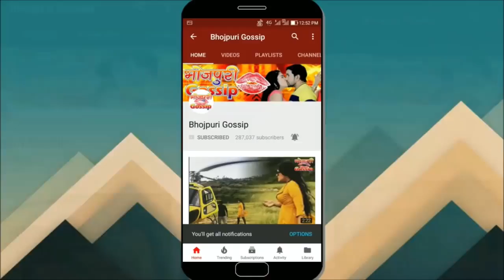Kheshri lal Yadav aa sakte hmari Samajwadi party mein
Shailendra Yadav silver Hanuman purva Kanpur Nagar India Pvt limited